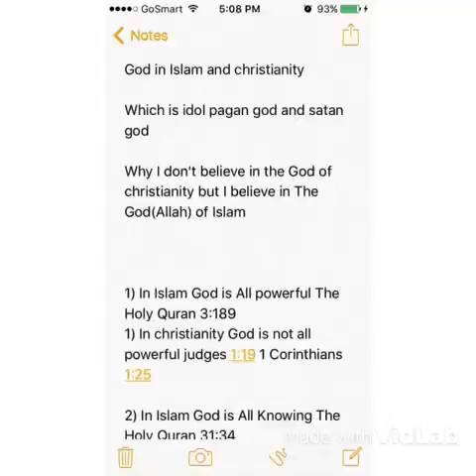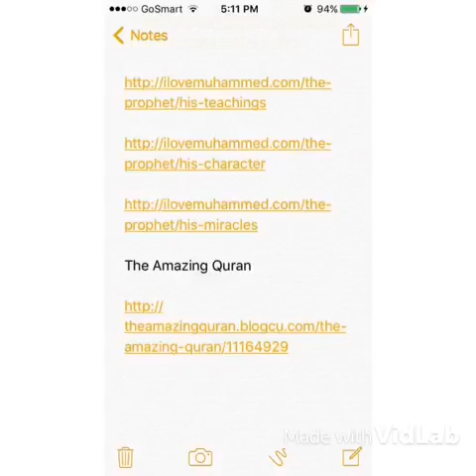Guts Over Fear